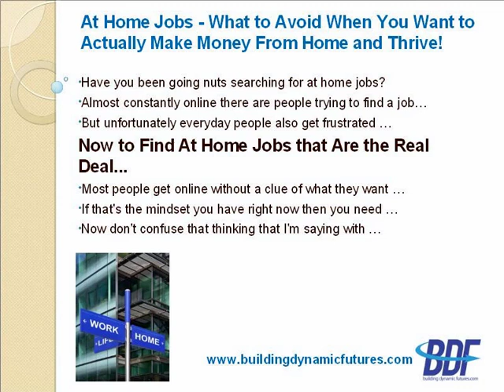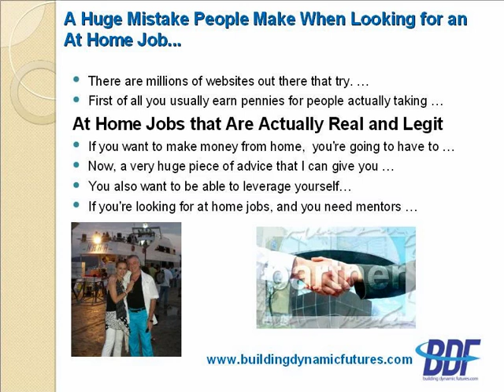At Home Jobs - What to Avoid When You Want to Actually Make Money From Home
Have you been going nuts searching for at home jobs? Almost constantly online there are people trying to find a job where they can make money from home and actually make enough money where they can pay their bills.